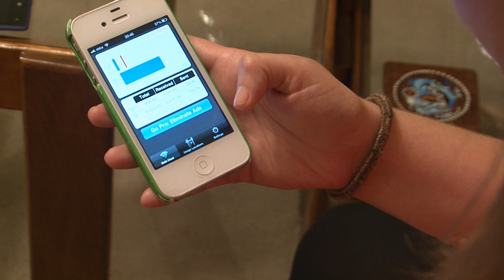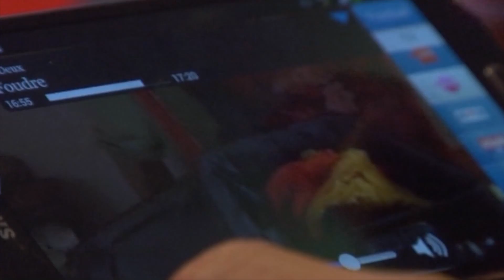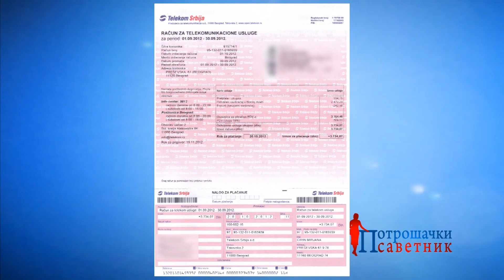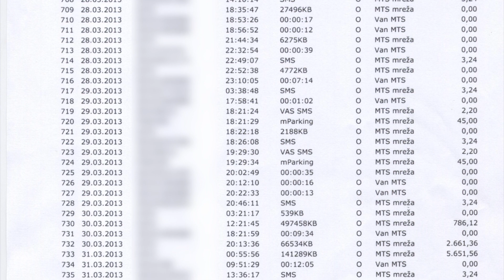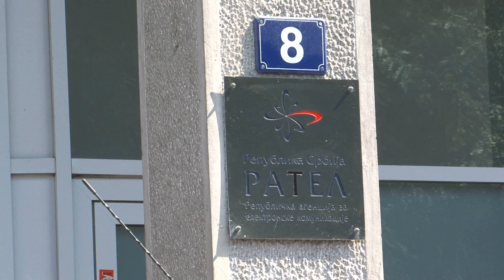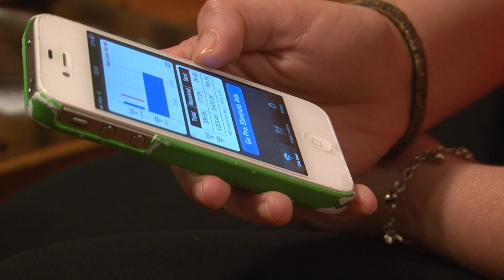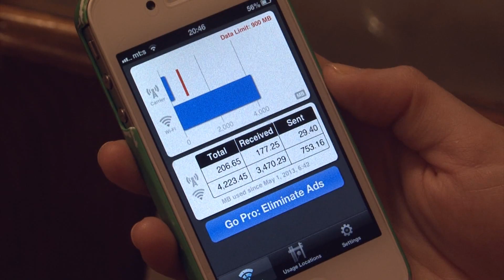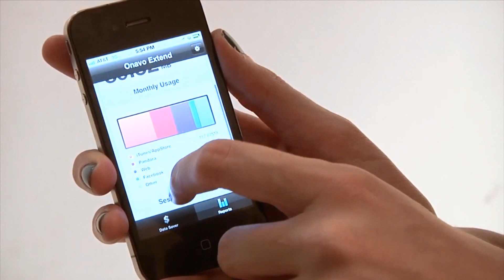Da li su računi za mobilne telefone tačni?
Da li su računi koje dobijamo za mobilne telefone tačni?
Da li državni organi proveravaju tačnost računa koje nam šalju mobilni operateri?
Na koji način se zaštiti od visokih računa koje možete dobiti jer Vaš pametni telefon sam radi ažuriranje softvera.